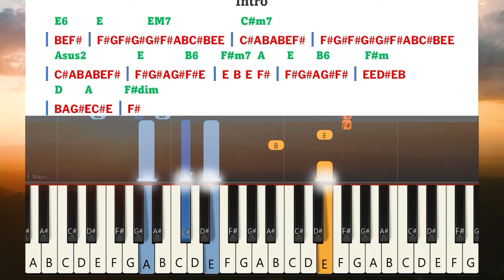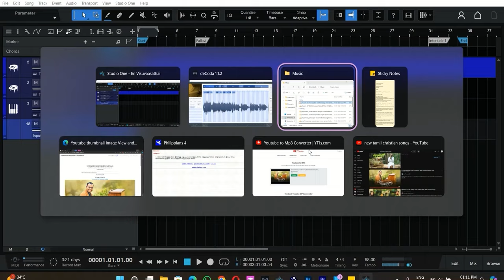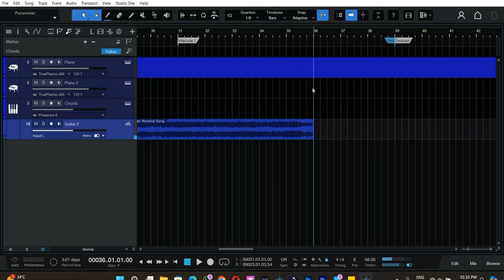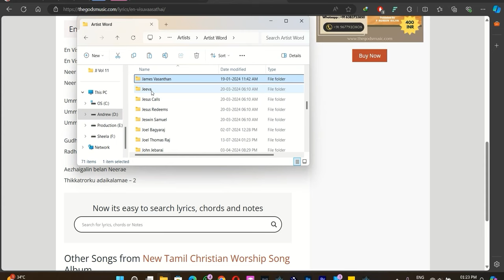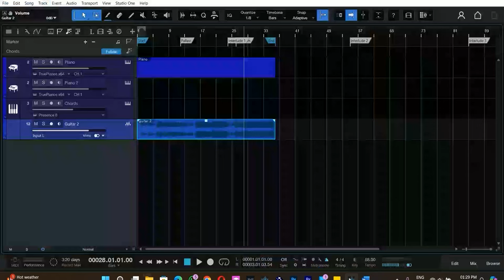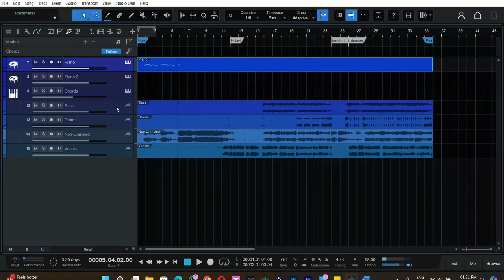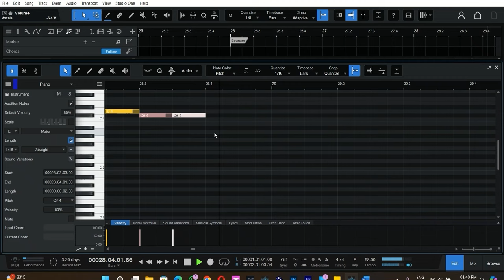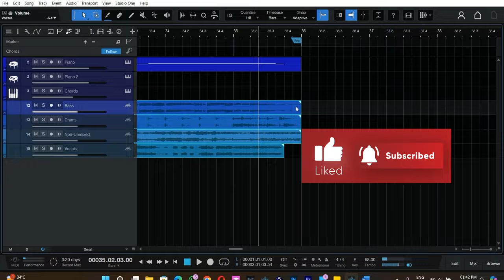How to Find Notes For Songs Part 1 Complete Guide | Create Musical Notes For Any Song Keyboard Notes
How to Make Notes For Songs Part 1 Complete Guide | Create Musical Notes For Any Song | Keyboard Notes